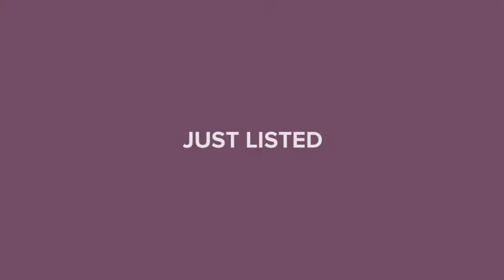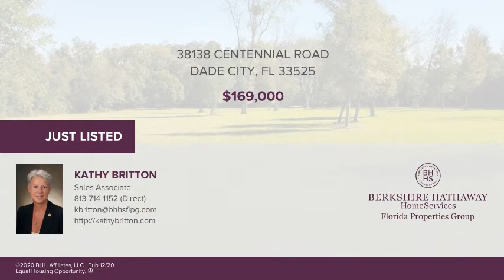38138 CENTENNIAL ROAD DADE CITY, FL 33525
Kathy Britton - Wesley Chapel Zephyrhills
0 baths